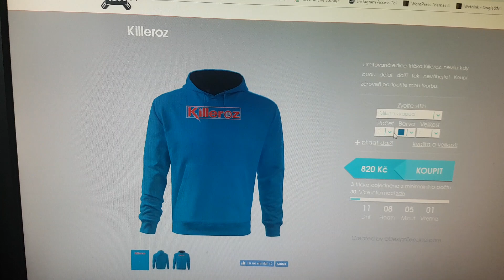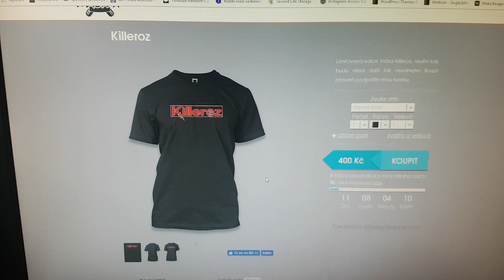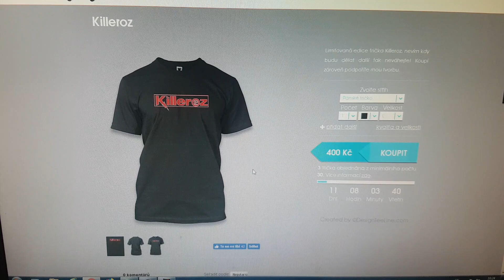Merch Killeroz - omezený počet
Krásná epická trička za lidovou cenu :D